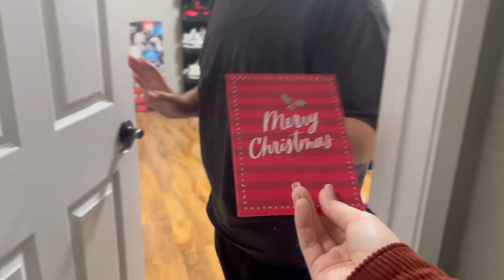Surprising my family w/this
Or be sure to check out our youtube shorts because we are posting consistently on there. Thank y'all so much for watching!
- Con cariño, A and E❤️